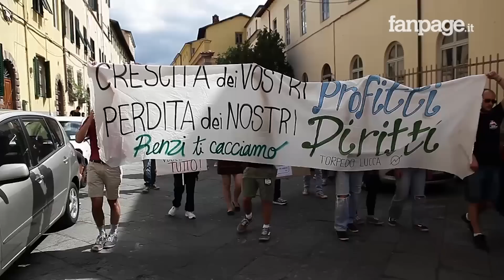Renzi contestato a Lucca, un gruppo di studenti minorenni caricati dalla polizia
Matteo Renzi è in visita a Lucca, un corteo percorre le strade della città toscana. Giunti in piazza la polizia impedisce loro di proseguire oltre e parte la carica dei celerini. Momenti di grande tensione